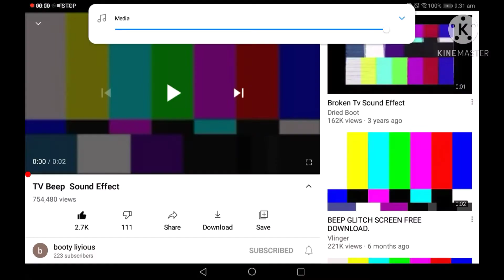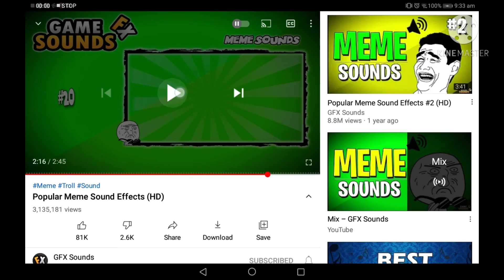Rainbow does asmr on moustache girl... (I regret this)